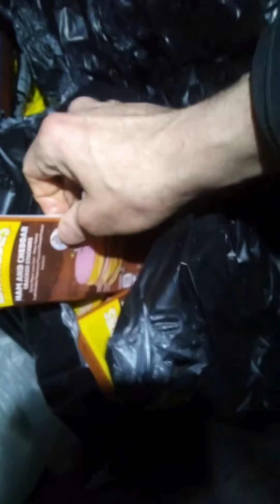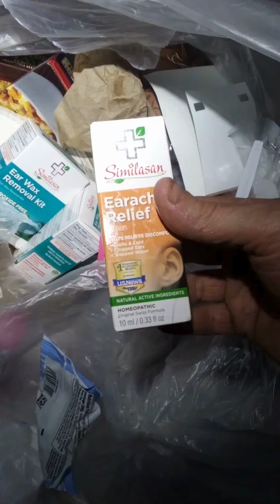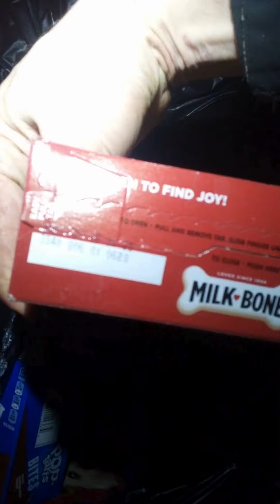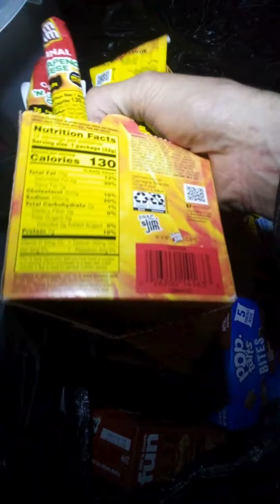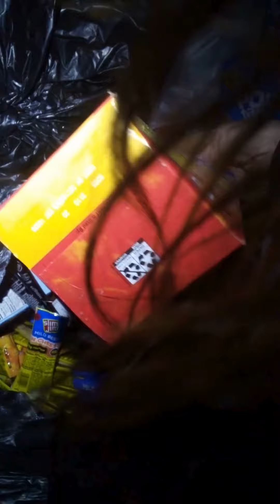Drifting & Dumpster Diving!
Some night time dumpster diving and a little drifting fer ya! Found a dumpster full of carrots! trash bags full of food, some scrap metal and more.
If you like the video and wanna support the channel SUBSCRIBE! new videos out every night at 6! head over to our channel checkout the playlists, got plenty a dumpster diving videos, dumpster food cooking, dumpster crafts and more. Thanks fer watchin!!